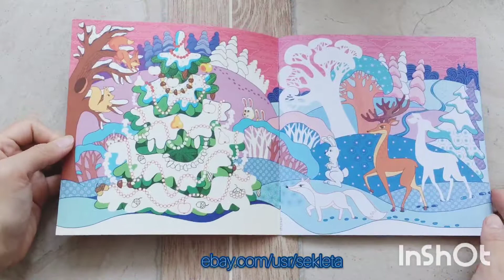GINGERBREAD HOUSE Coloring Book for Adults and Kids christmas flip through